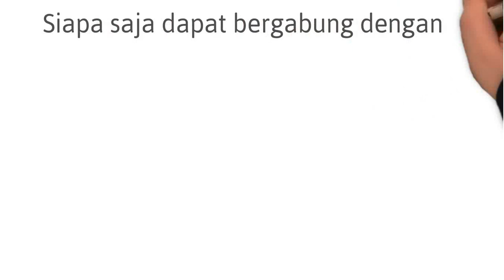GEG East Jakarta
Google Educators Group (GEG) East Jakarta